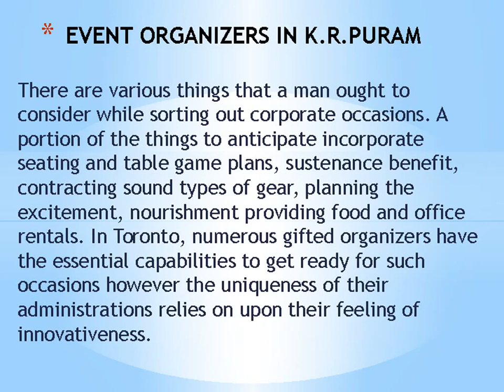Event organisers in K.R.puram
Book best birthday party organizers, party coordinators, swell decorators, helium expand decorators, topic decorators, party corridors, birthday cakes, kids diversion with best costs in Bangalore on busybizz.com